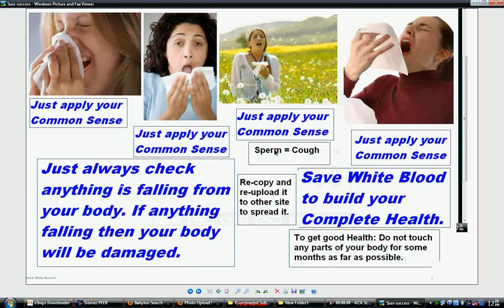Complete Man Save white blood Save real health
Read Again Carefully
Easy Health Care
Real Health Sure success Complete Health Care
Normal Health